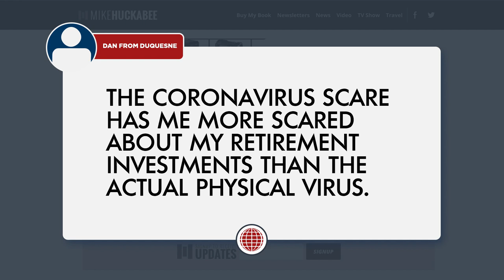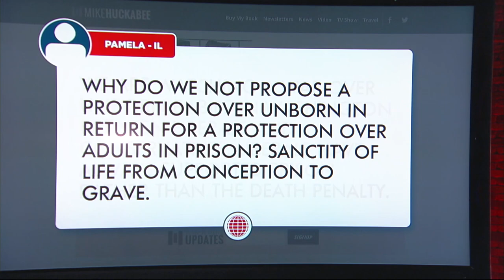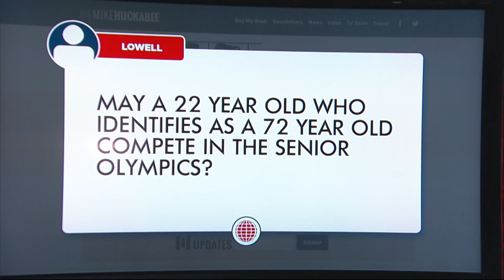FOTM: SURPRISING Way The New York Times Aids CORONAVIRUS! | Huckabee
With the coronavirus outbreak, Americans are panic buying! If you are looking for toilet paper or hand sanitizer, you won't find it at your local grocery store.

Why?!

Learn about the surprising way the NYT helps with the coronavirus.